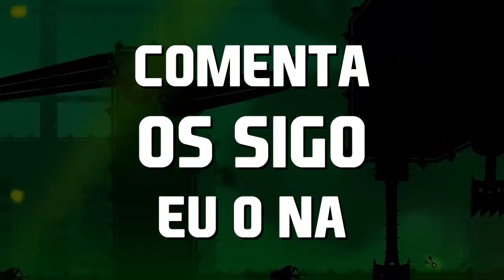"CERRADO" SORTEO DE 2 CODIGOS DE GREEN GAME TIMESWAPPER!!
COMENTA: OS SIGO Y LA REGION DE TU CUENTA DE PSN (EUROPA O AMERICA)